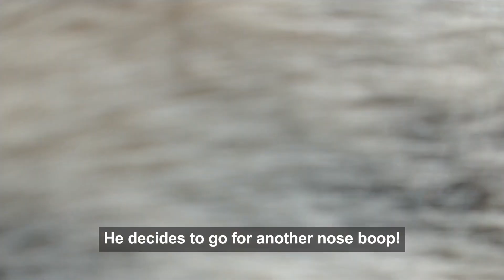Sebastian of the spots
Update: Sebastian was adopted!

Sebastian is a 1 year 7 month old dog available for adoption at the Santa Fe Animal Shelter. He loves playing with a ball, but also taking a chill walk. This footage is from 8/5/23.